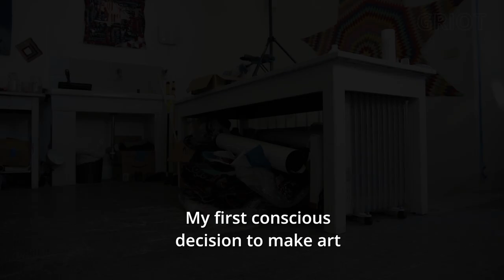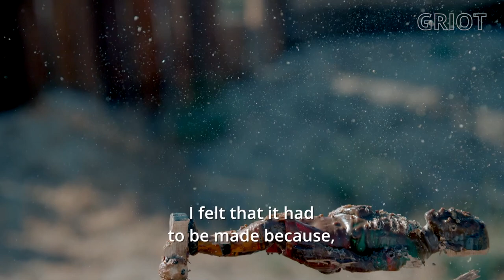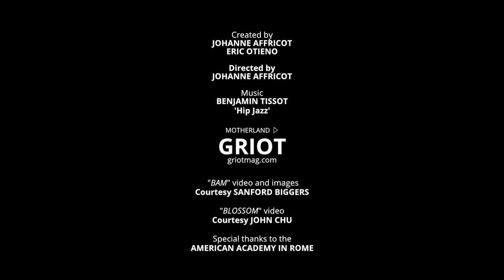MOTHERLAND ▷SANFORD BIGGERS "Construction, Deconstruction, Reconstruction"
Sanford Biggers is an American multidisciplinary artist and musician. He spent last year in Italy as a fellow of the American Academy in Rome. In January 2018 he was featured in the New Yorker magazine’s “Onward and Upward with the Arts” column. Last July we went to visit him in his Roman studio to find out about his early steps in the art world, his work, often considered political, the role history plays in his practice, and how he deconstructs and reconstructs dichotomies and objects to create a new language in contemporary society.

Created by  Johanne Affricot and Eric Otieno
Directed by | Johanne Affricot
Camera and Editing | Marco Brunelli

MOTHERLAND ▷ is GRIOT's TV section featuring exclusive short documentaries with the artists, cultural producers, and creatives who inspires us the most, from Africa, and the African Diaspora. From Italy and the world.